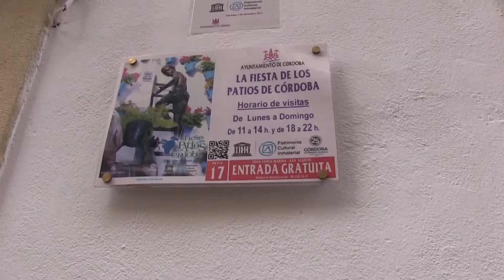LA FIESTA DE LOS PATIOS DE CÓRDOBA 2019. RUTA SANTA MARINA-SAN AGUSTÍN. PARRAS-5.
Conoce los patios de la Ruta de Santa Marina-San Agustín.